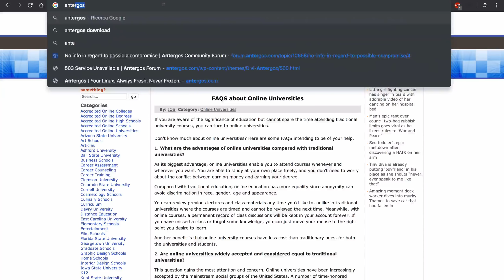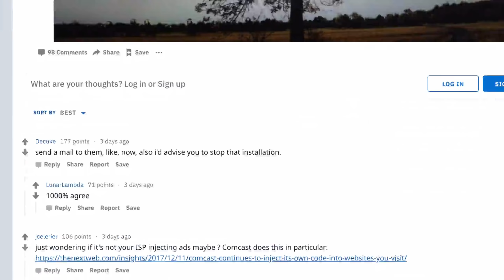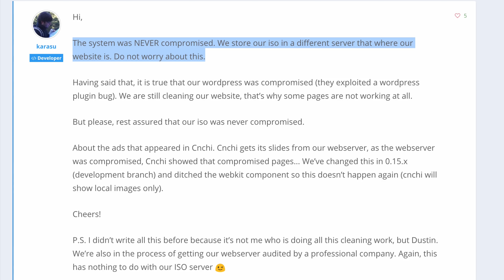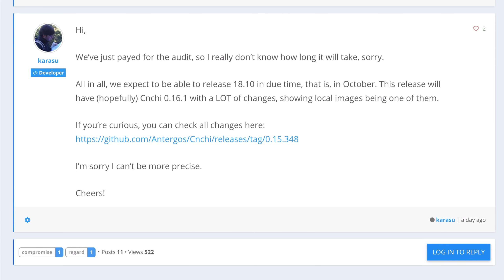Non installate Antergos... per ora.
Segui i miei corsi Linux su Udemy!